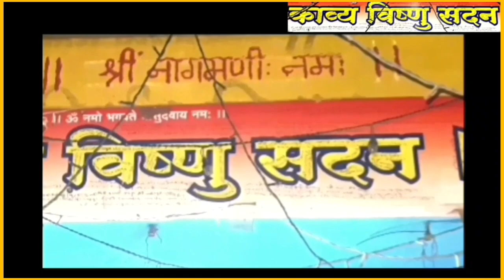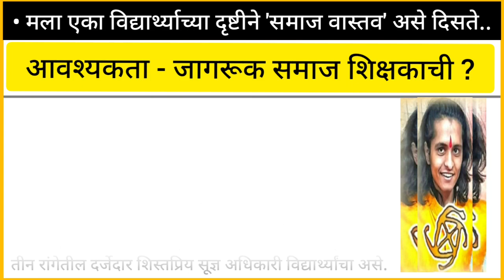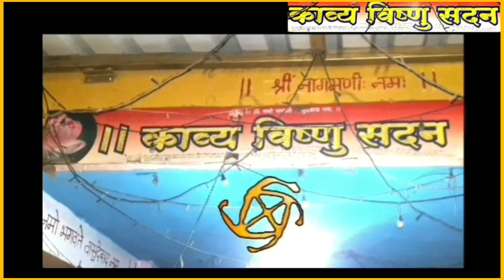Episode : 655 | विष्णुभक्त चारूदत्त प्रथम निबंधमाला | Social Awareness Essay by Charudatta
Topic - Episode - 655 | विष्णुभक्त चारूदत्त प्रथम निबंधमाला - आवश्यकता - जागरूक समाज शिक्षकाची ! by Monitor Charudatta

संग्रहित | भारतीय योगी श्रीविष्णुभक्त चारूदत्त निबंधमाला
Essay about RealLifeSituation by @CMThorat

• Education Related Tag
// Indian Yogi Charudatta Research Based //